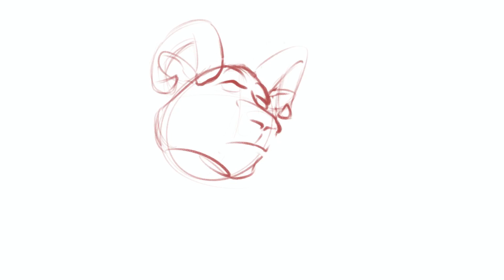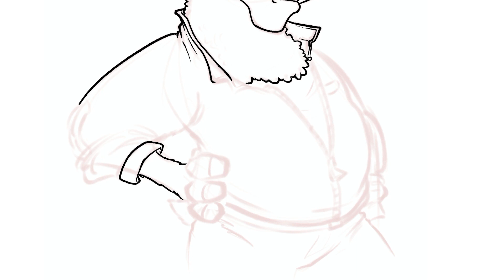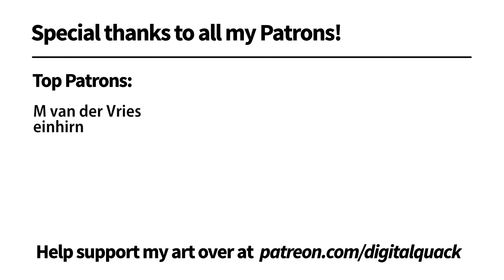Designing A Biker Ram Character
This week's time lapse shows me designing a ram character. Watch as I go through a couple of iterations before inking and colouring.

My amazing patrons make these videos possible. Join us to access loads more art and behind the scenes stuff: